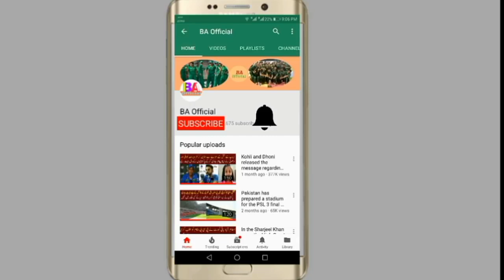Those players who did not perform performances against Australia and Zimbabwe s